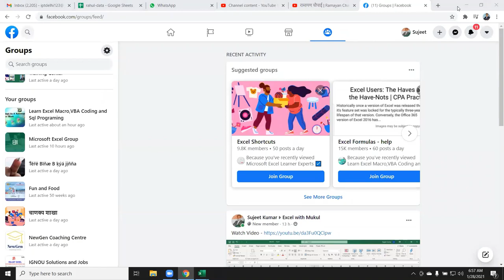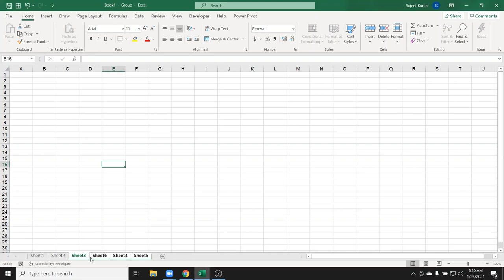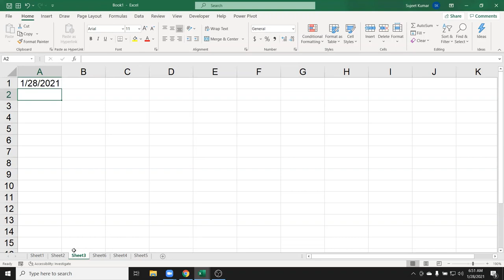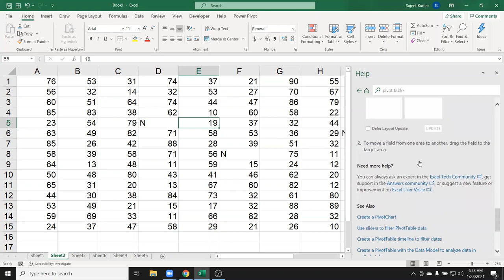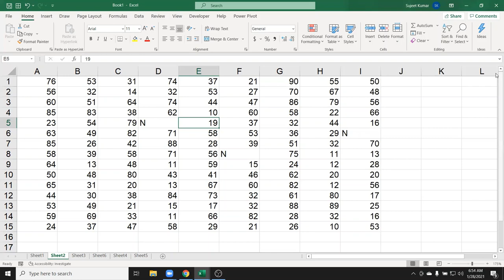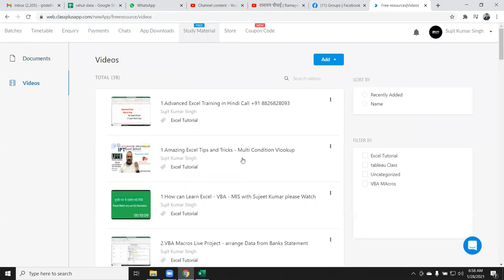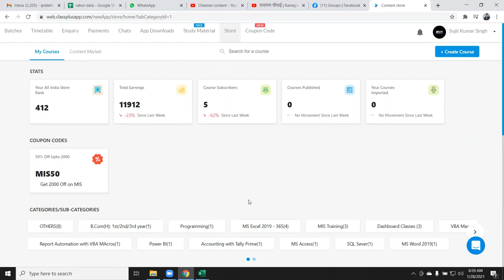Advanced Excel Training in Hindi